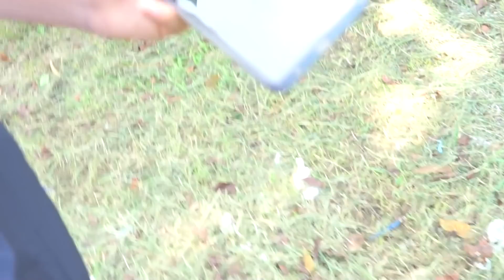UANG KAGET KE SEKOLAH BANYAK SULTAN CUY!!!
sekolah siapa lagi bre?